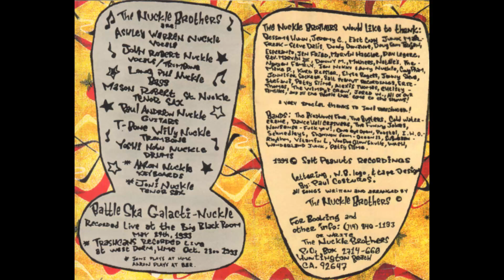The Nuckle Brothers - Battle Ska Galacti-Nuckle! (1994)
Live demo tape released from this OC Ska band after their original demo tape. This one was recorded live at "The Big Black Room." Each copy is hand numbered out of 500 and is my favorite of their demos.
A1. Dig Um Smacks 0:00
A2. Skateboarder 4:58
A3. Hot Rod 6:32
A4. Dog Whistle 6:39
B1. Going Away 11:35
B2. Good Chip 15:29
B3. Nuckle Shuffle 17:42
B4. Trashcans 19:16
B5. Untitled 23:16